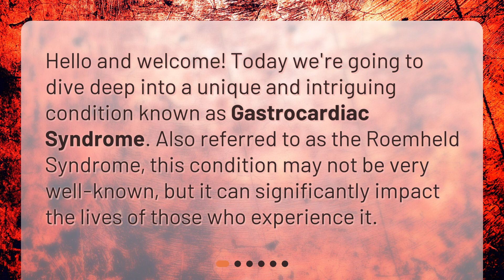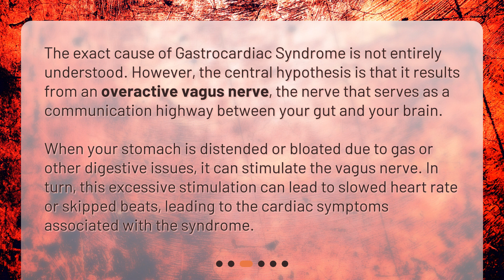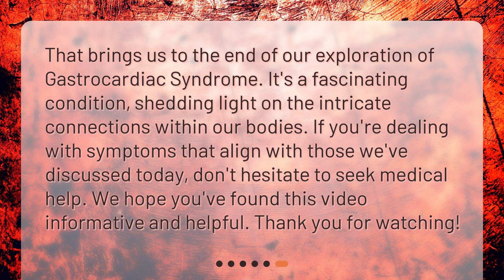What is Gastrocardiac syndrome?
Unraveling the Mystery of Gastrocardiac Syndrome • Discover the mysterious connection between the digestive system and the heart with our video on Gastrocardiac Syndrome! Learn about the symptoms, causes, and treatment options for this intriguing condition that affects many people. Don't miss out on unraveling the mystery of Gastrocardiac Syndrome!

00:00 • What is Gastrocardiac syndrome?
00:21 • What is Gastrocardiac Syndrome?
00:58 • What Causes Gastrocardiac Syndrome?
01:33 • What are the Symptoms of Gastrocardiac Syndrome?
02:01 • How is Gastrocardiac Syndrome Treated?